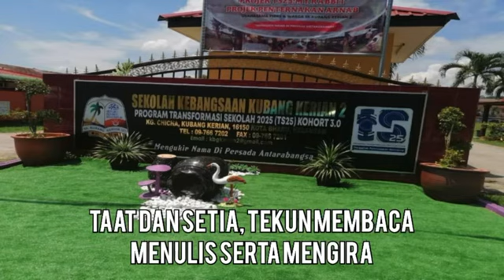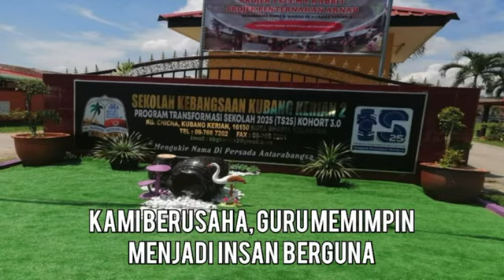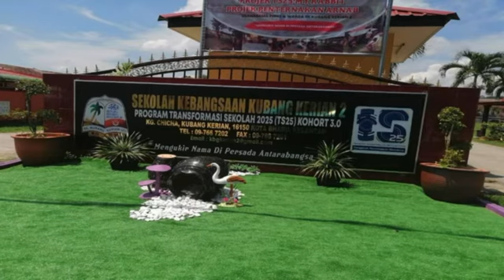LAGU SEKOLAH SK KUBANG KERIAN 2